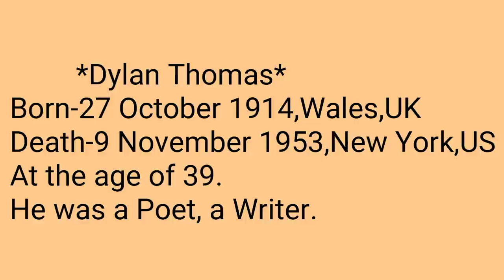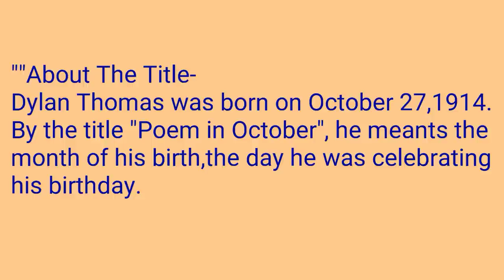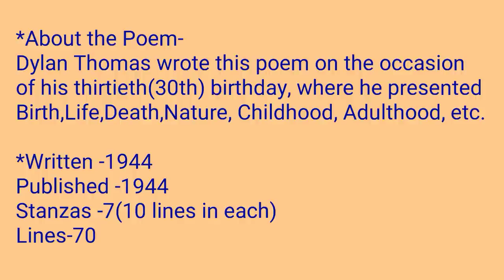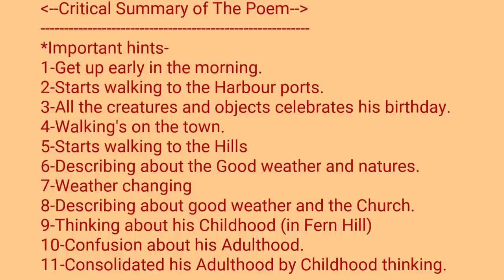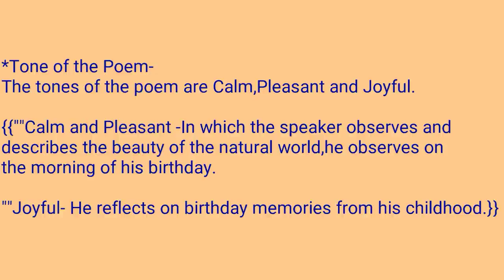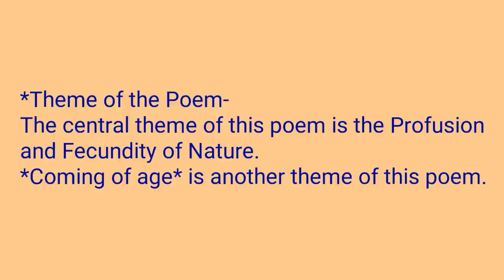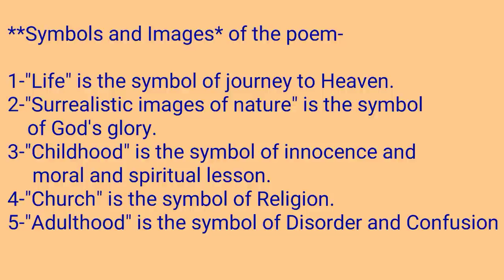Poem in October by Dylan Thomas Critical Summary and Lecture |বাংলা লেকচার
Famous writter Dylan Thomas wrote this poem in his thirtieth (30th) birthday. In  "Poem in October", he was given an outstanding conception on childhood that has been discussed in this lecture.